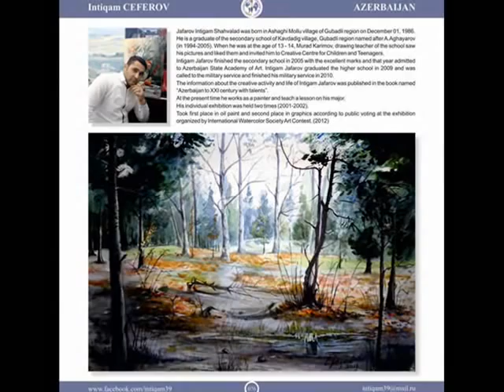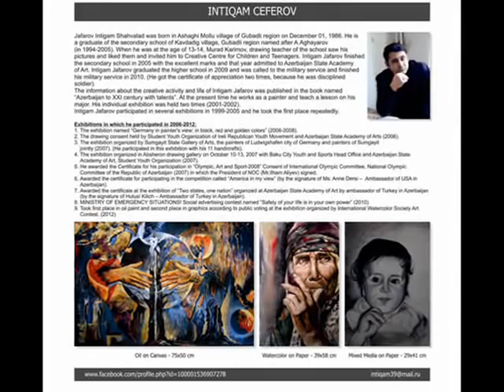Ceferov Intiqam__Art. Watercolor and oil painting artist !!!...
Exhibitions in which he participated in 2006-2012:
1. The exhibition named "Germany in painter's view: in black, red and golden colors" (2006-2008).
2. The drawing consent held by Student Youth Organization of Ireli Republican Youth Movement and Azerbaijan State Academy of Arts (2006).
3. The exhibition organized by Sumgayit State Gallery of Arts, the painters of Ludwigshafen city of Germany and painters of Sumgayit jointly (2007). (He participated in this exhibition with his 11 handicrafts).
4. The exhibition organized in Absheron drawing gallery on October 10-13, 2007 with Baku City Youth and Sports Head Office and Azerbaijan State Academy of Art, Student Youth Organization (2007).
5. He awarded the Certificate for his participation in "Olympic, Art and Sport-2008" Consent of International Olympic Committee, National Olympic Committee of the Republic of Azerbaijan (2007) in which the President of NOC (Mr.Ilham Aliyev) signed.
6. Awarded the certificate for participating in the competition called "America in my view" (by the signature of Ms. Anne Dersi -- Ambassador of USA in Azerbaijan).
7. Awarded the certificate at the exhibition of "Two states, one nation" organized at Azerbaijan State Academy of Art by ambassador of Turkey in Azerbaijan (by the signature of Hulusi Kilich -- Ambassador of Turkey in Azerbaijan).
8. MINISTRY OF EMERGENCY SITUATIONS! Social advertising contest named "Safety of your life is in your own power" (2010)
9. Took first place in oil paint and second place in graphics according to public voting at the exhibition organized by International Watercolor Society Art Contest. (2012) (Turkuy,Izmir)